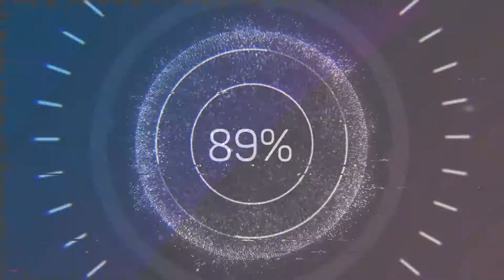MARS PENGAWAS PEMILU (COVER OLEH PANWASCAM BANTARUJEG KABUPATEN MAJALENGKA)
DARI MAJALENGKA UNTUK INDONESIA

Maha Karya Panwaslu Kecamatan Bantarujeg Kabupaten Majalengka untuk Indonesia